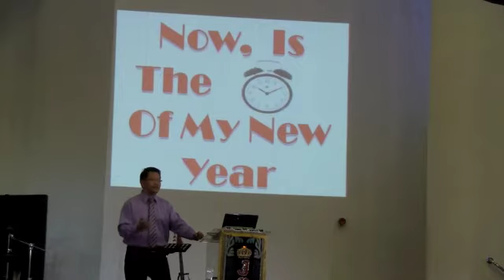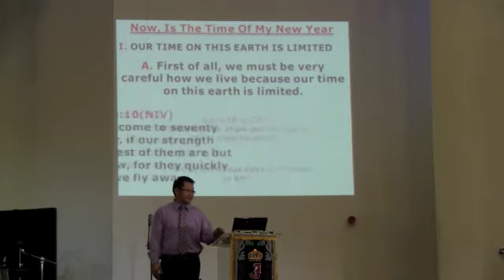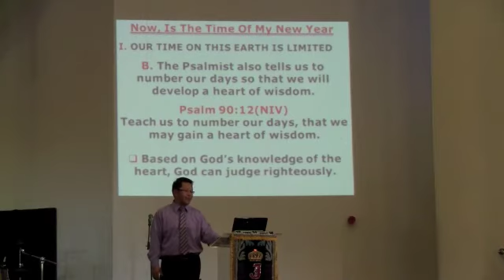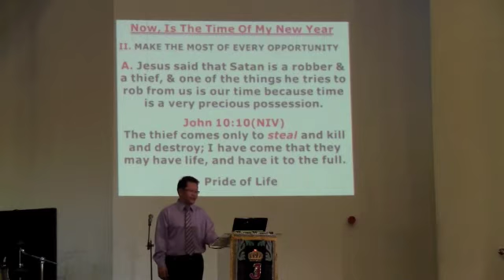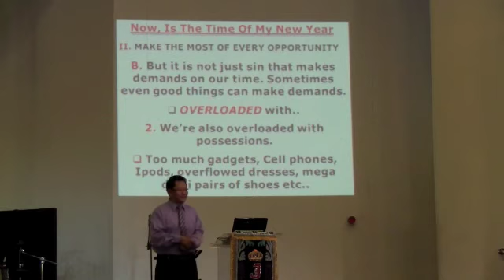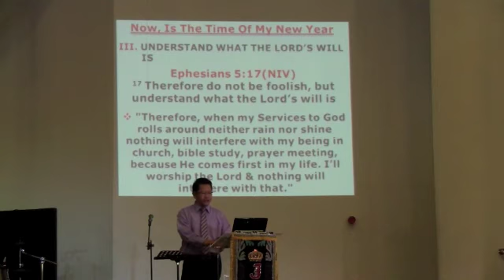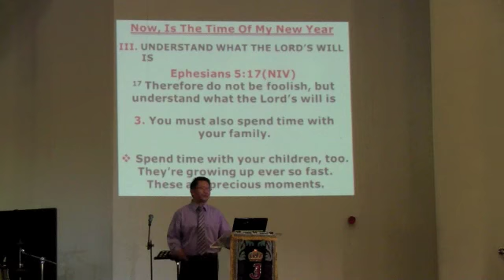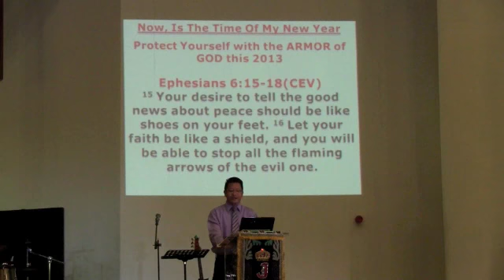Now Is The Time of My New Year - Pastor J Descalsota [01.06.13]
'To proclaim the acceptable year of the LORD, and the day of vengeance of our God; to comfort all that mourn;" [ Isaiah 61:2]

"To preach the acceptable year of the Lord." [Luke 4:19]

This was Pastor Jay's 1st preaching for the Year 2013. God Bless to all!

MABUTI ANG DIYOS SA ATING BUHAY!